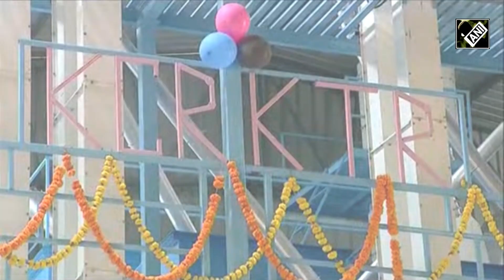Telangana: KTR inaugurates Rice Mill in Rajanna Sircilla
Minister for IT, KTR inaugurated Rice Mill in Rajanna Sircilla on March 27. It was under the Dalit Bandhu Scheme. KTR also performed ‘Puja’ during the inauguration ceremony. A large number of people gathered during the inauguration ceremony.